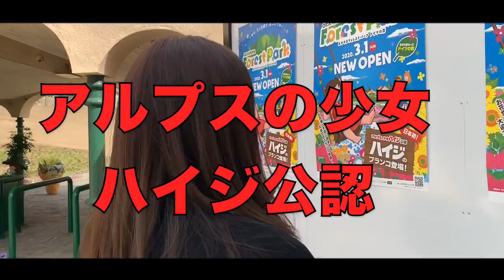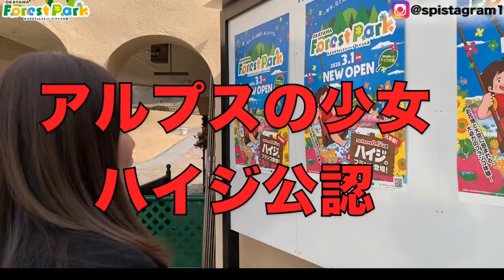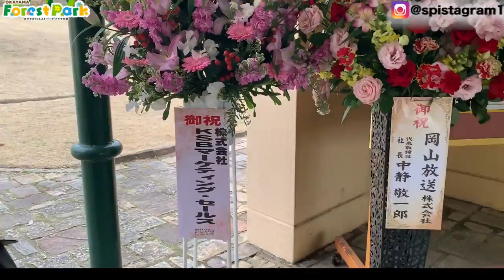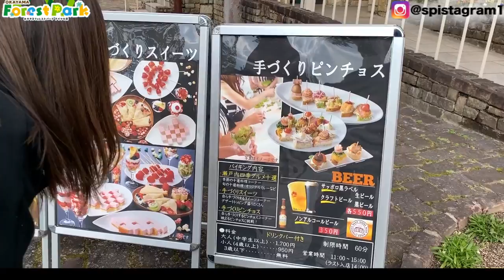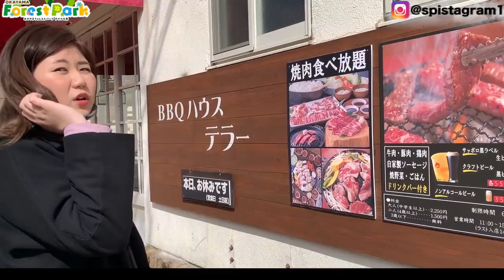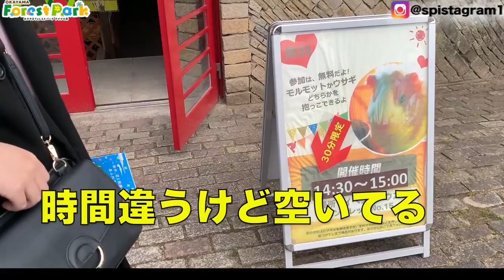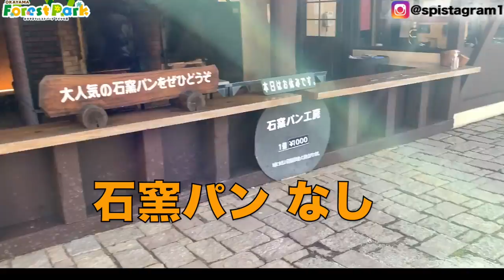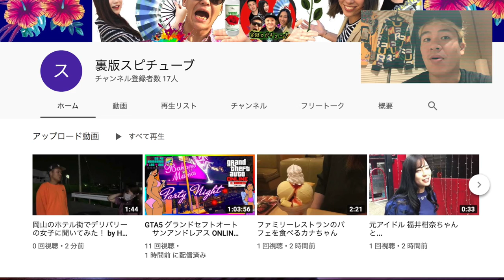リニューアルオープンに行ったのですが...【 ドイツの森】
ドイツの森は農業公園を全国展開するファーム（愛媛県西条市）が運営。今回のリニューアルは開園25年に合わせて実施。

ドイツの森
 岡山県赤磐市仁堀中2006